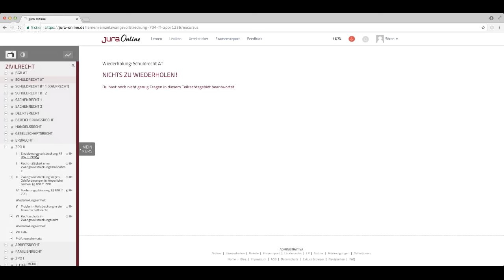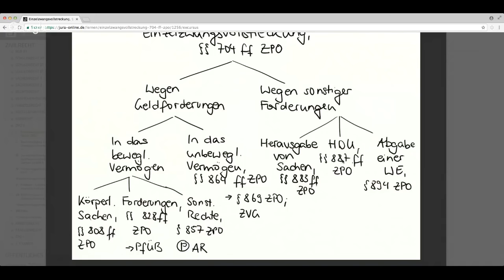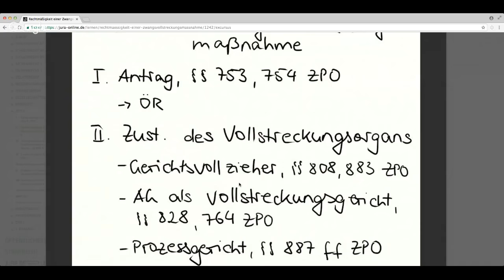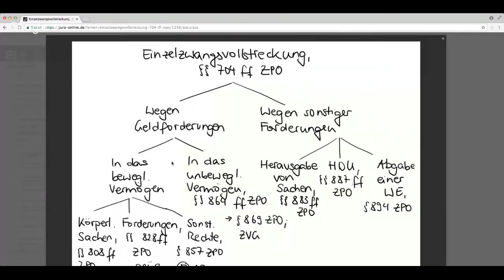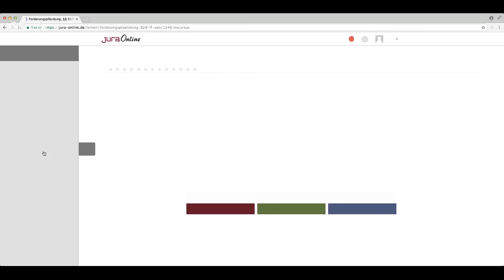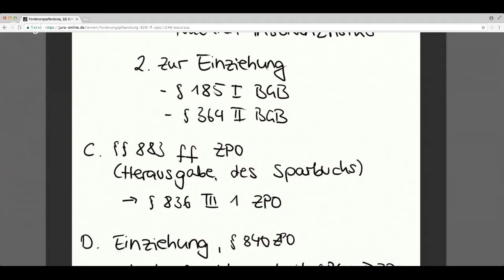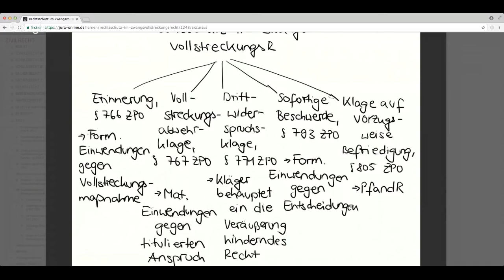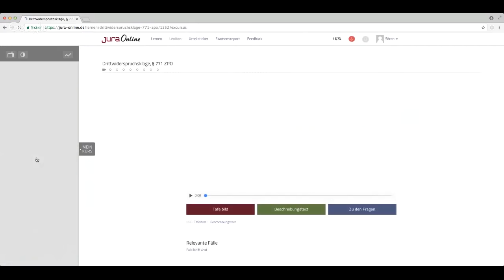Crashkurs ZPO II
Dieses Webinar wurde von Sören A. Croll erstellt.